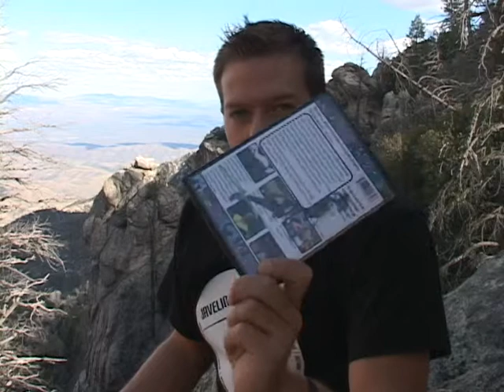The Movie Is Better Than The Blog